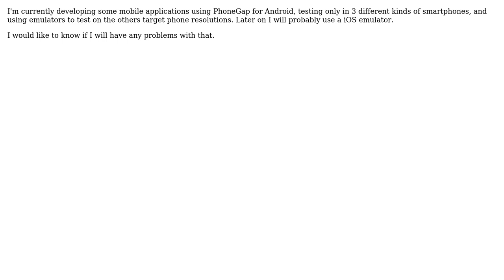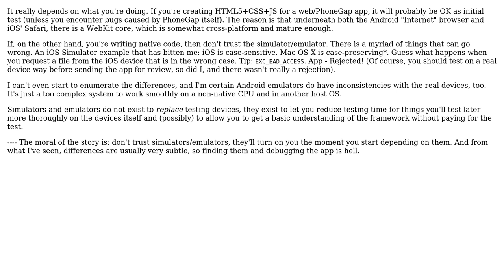Is it safe to trust emulators when developing multi platform/resolution mobile apps?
With thanks & praise to God, and with thanks to the many people who have made this project possible! | Content (except music & images) licensed under CC BY-SA | Music | Images & others | With thanks to user Tyler Stark user Roc Marti user Marcelo Assis user K.Steff and the Stack Exchange Network Trademarks are property of their respective owners. You are responsible for your own actions.